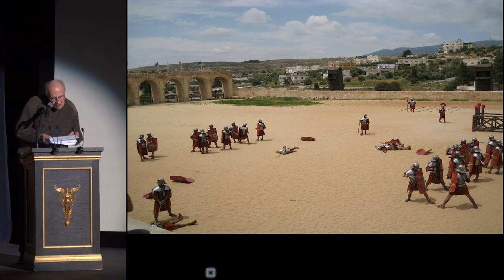Maury Irvine - Ancient Roman Theater